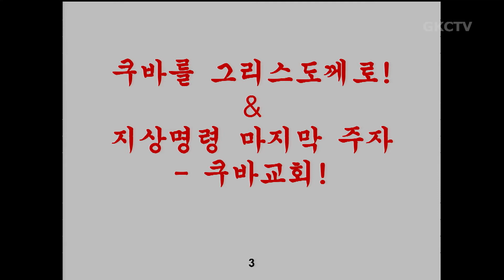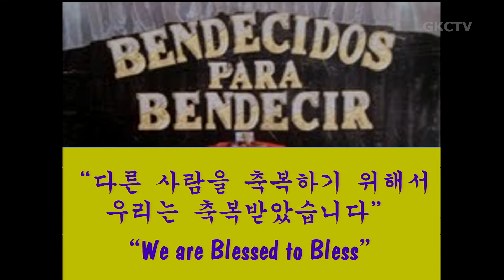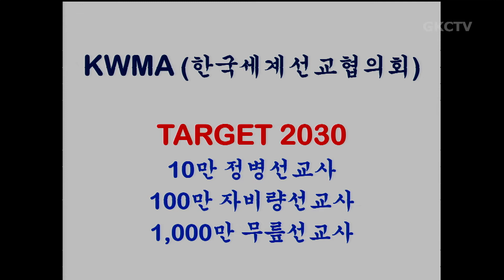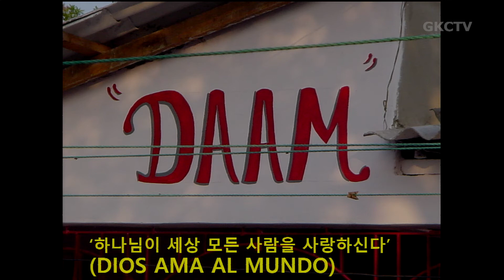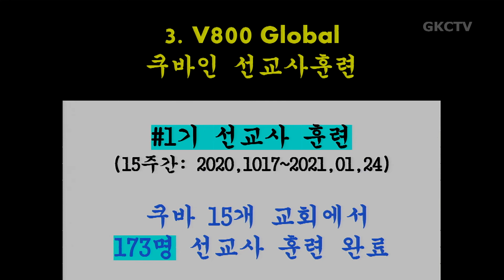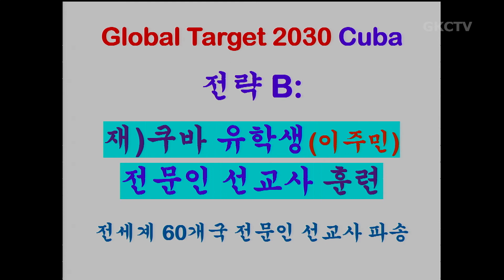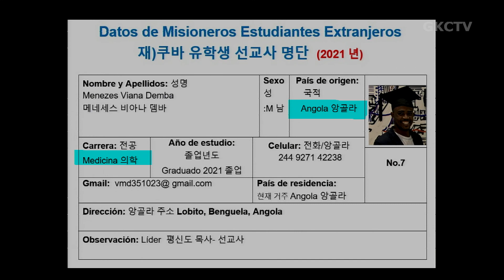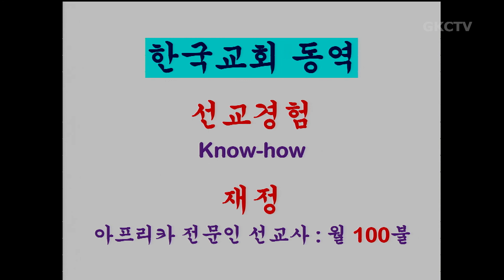[2021 KIMNET 선교부흥성회] 선교도전 • 전재덕 선교사(쿠바) 110121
2021 KIMNET 선교부흥성회 선교도전 2021년 11월 1일
• 전재덕 선교사(쿠바)

GRACEMI.com | GKCTV.com